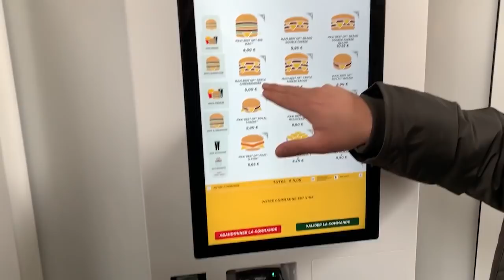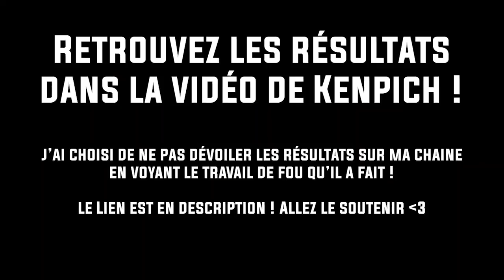VOLT VLOG Ep13 - MA PREMIERE COURSE MOTO ?! Feat des Youtubers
Bienvenue au GRAND-PRIX GEORIDE !
Vous avez déjà un pronostic sur mon résultat ? Mettez-le en commentaire !

Kenpich nous a concocté un evenément de dingue ! Une course entre Youtubeurs que demander de plus fun ?
Sushi, Carbone23, Kenpich et le grand Walane était de la partie pour se disputer la 1ère place !
C'est d'ailleurs ma première course moto ! Une course pas comme les autres !
Merci à tous les bénévoles et tous les Youtubers qui ont été au top du top ! De magnifiques rencontres que je ne suis pas prêt d'oublier !

Un boitier à gagner sur mon Instagram d'ici peu de temps !

24MX (-10% avec le code VOLTBRIGADE)

 → MES MOTOS
● YAMAHA WR450F 2018

 → Matériel Vidéo
Gopro Hero 7 Black